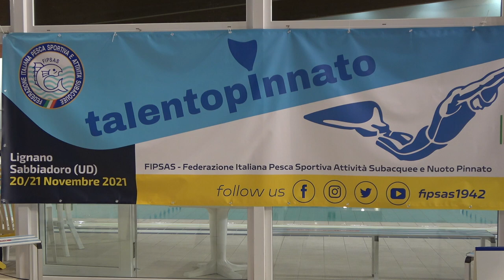Campionati Italiani apnea e nuoto pinnato diversamente abili - 20/21 novembre